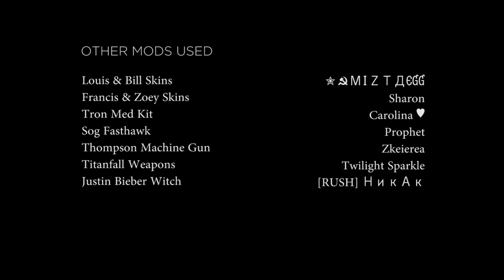Let's Play Back to School - L4D2 - Part 2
Dingo, Jotsam & Kreslev crank up their education in this colossal user-created campaign.